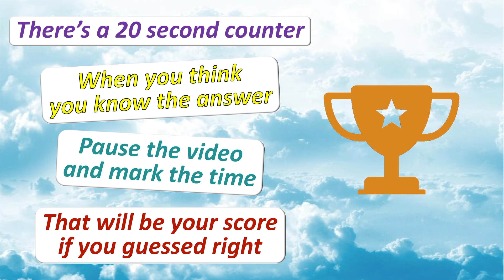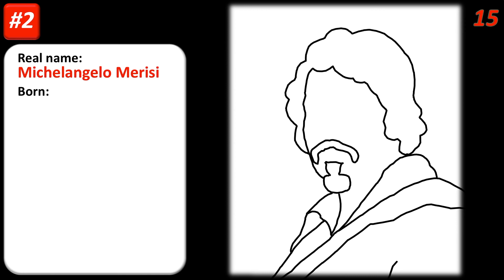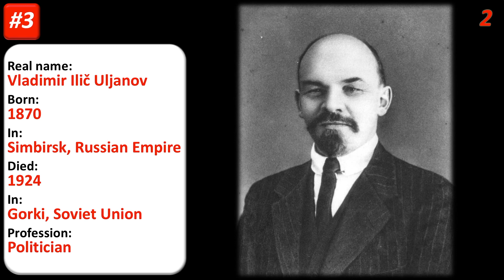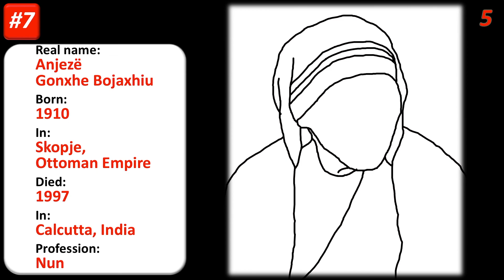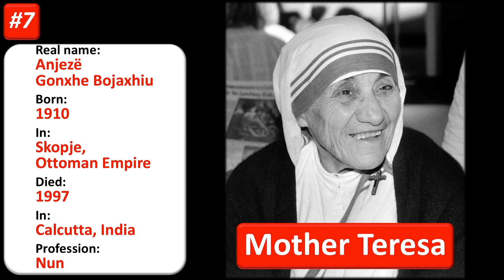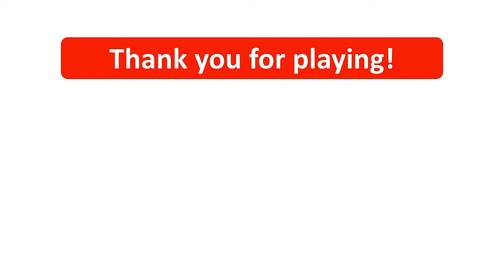Guess the Pseudonym Vol.1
How well do you know pseudonyms of famous people?
Let’s test your knowledge!

You will see the real names and some details of 10 famous people.
Try to guess the pseudonyms they are better known with!